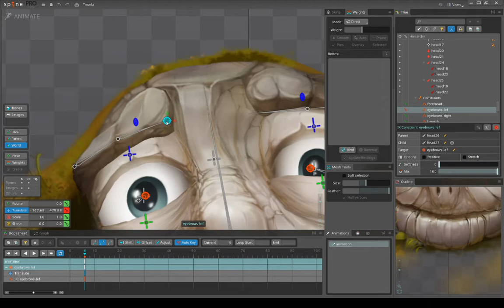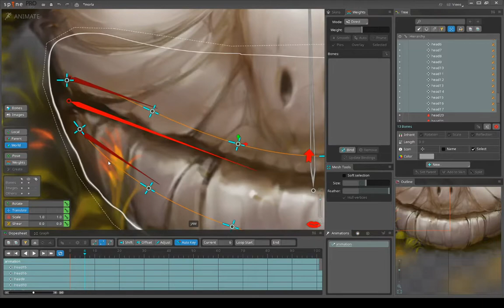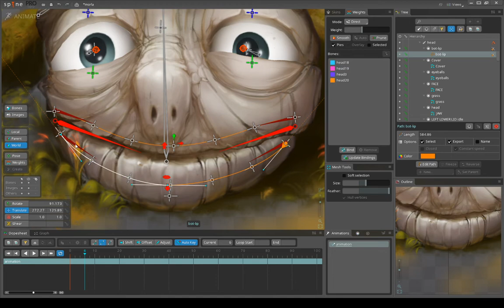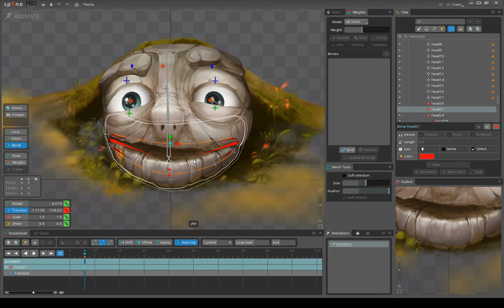Spine 2D Tutorial, Rig Explained: Part2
Spine Academy